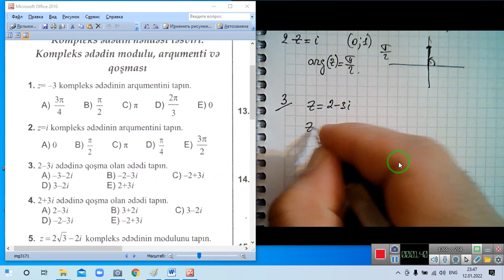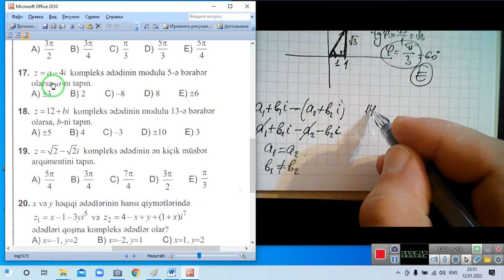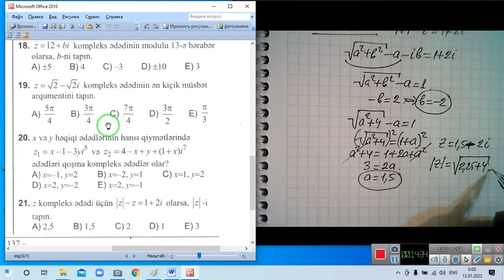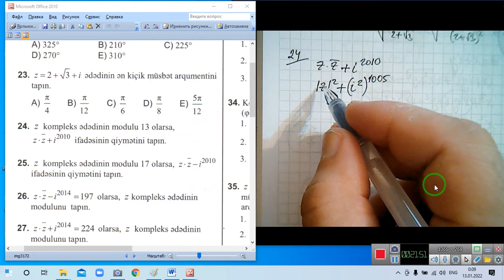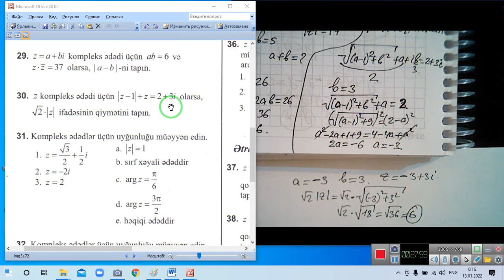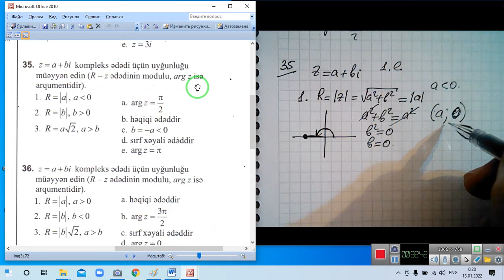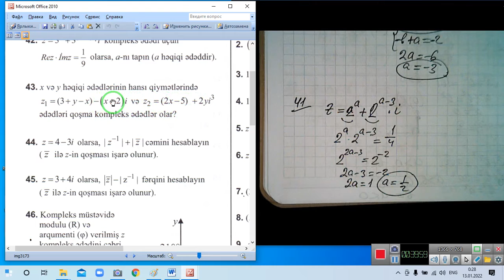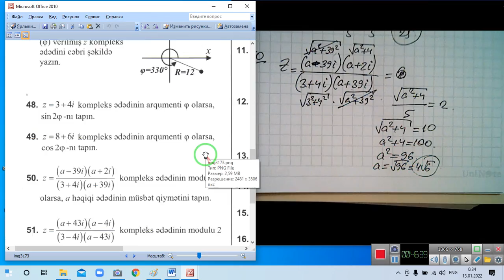Kompleks ededler 1 ci bolme